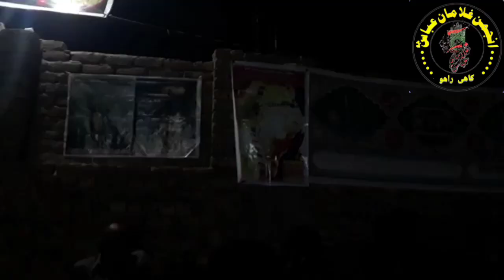7 ht Muharam Qibla molana Javad Hadi Najfi at Khai Rahu Imam Bargha Babul Hawaij Abul Fazlil Abbas